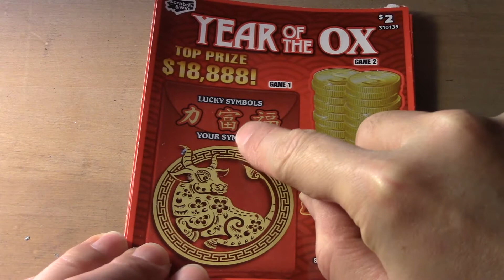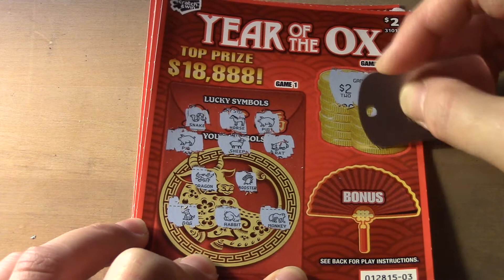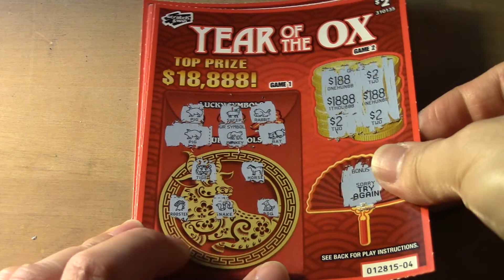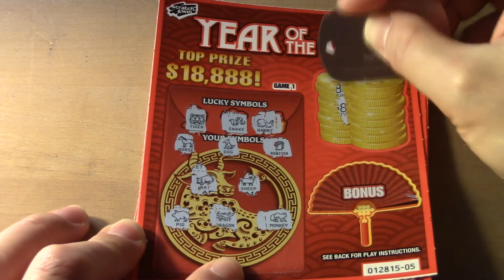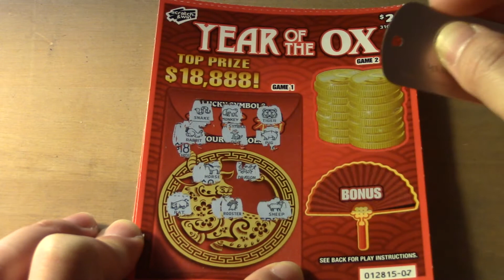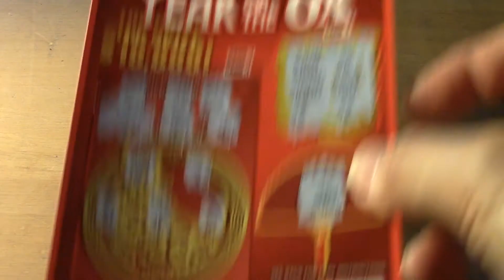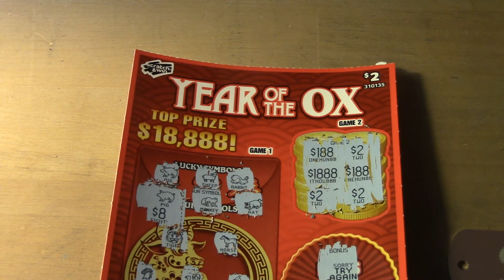Profit😍BCLC Scratch & Win - Year of the Ox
Overall approximate odds to win a prize on a $2 - Year of the Ox are 1: 3.30

Scratch the entire GAME 1 play area.  Match any of YOUR SYMBOLS to any of the LUCKY SYMBOLS, win the corresponding prize for that SYMBOL.  Scratch the GAME 2 play area.  Find three (3) identical prizes, win that prize.  Find a "WIN $8" symbol, win $8 instantly.  Scratch the BONUS play area.  Find any prize, win that prize instantly.